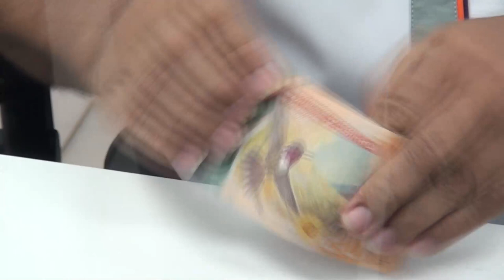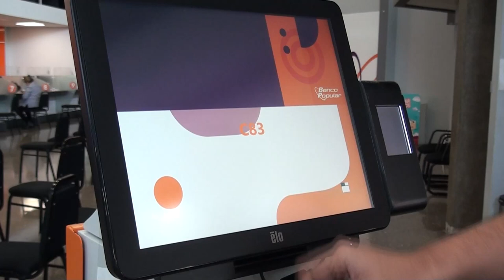Banco Popular con excelentes facilidades para compra de vehículo tradicional y ecoamigable